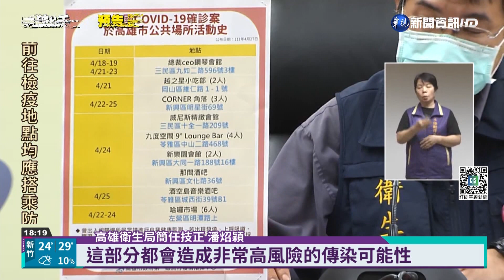高雄+257例 8處酒吧.小吃有確診足跡｜華視新聞 20220427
南部今天ㄧ共新增527例，在高雄、首度單日破200例確診，市長陳其邁上午接受市政總質詢時，就緊急向議會告假，趕去和衛生局開防疫會議，而新增這257例當中，多達8處酒吧、小吃部都有確診者，左營哈囉市場也出現6人群聚、包括攤商和載運貨運的供應商；而在台南，新增173例，確診人數不斷往上攀升，為了簡化通報流程，衛生局就說，即日起只要拿快篩陽性的試劑，民眾就可以自行前往醫療院所進行PCR的複驗，避免等待專線安排的時間拉的太長。